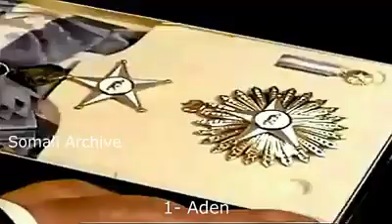hanan iyo sharaf qaxad ku ledahay qaranimo